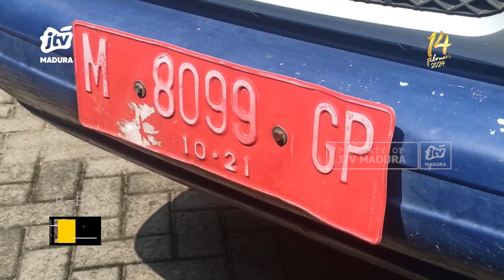Ironis, Mobil Plat Merah Milik Pemkab Bangkalan, Tidak Taat Bayar Pajak Kendaraan